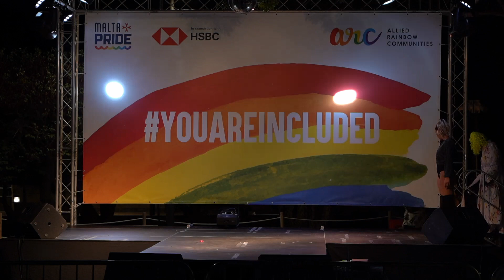Trihanna Wildé - Malta Pride 2021 Performance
ConDRAGulations to Patricia Tibwii for snatching the crown in this years lip-sync battle 👑 and a big well done to each contestant. ❤️
I was so overwhelmed to be back on stage and perform to an actual audience. ❤️ Thank you to each and every one of you for your continuous support.

A huge shoutout goes to my dancing divas!! Not only did they serve skin and choreography but their AT💅TIT💅UDE is killer! 🔥